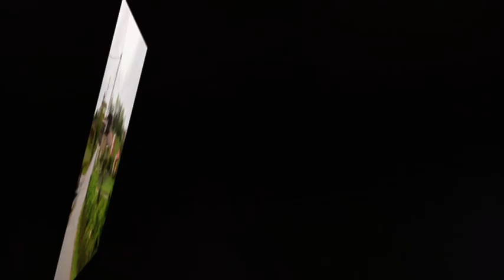20230423 Senda del Conde de Coalla PR AS 101 (Grado- Asturias-España)_JEA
Alcubiella, inicio de la ruta, se encuentra a tres kilómetros de Grao por la carretera AS-311 que va a Villabre (Yernes y Tameza). La Senda del Conde de Coalla (PR AS-101) comienza frente al Restaurante Bailache (77 m) tomando la carretera GR-1 para después de 340 m abandonarla girando a la izquierda por un sendero ascendente, que entre bosque autóctono y prados nos lleva a Panizal (290 m) a 1,5 km de la salida. Cruzaremos el pueblo en dirección sur siguiendo el sendero llegaremos, después de un kilómetro, a Rañeces (293 m). El camino vuelve a ser ascendente hasta alcanzar la cota 337 m, en punto más elevado de la ruta. A partir de aquí la Senda comienza el descenso que nos llevará a La Figal (293 m) y unos minutos después a Villar (272 m) para alcanzar la
carretera GR-2 tras unos 700 m. Girando a la izquierda tomamos la carretera GR-2 hasta cruzar, primero, Coalla (160 m) y más tarde Cuainxú (163 m) para pocos metros más adelante tomar de nuevo el sendero que a la izquierda aparece al lado de una finca con portilla y con una señal del PR AS-101. Este sendero sigue el curso del valle que forma el río Menéndez hasta alcanzar las casas de Alcubiella, tras unos 3 km. Solo resta recorrer los pocos metros que nos separan de la carretera AS-311, y del punto de salida. Para más información en mi blog Saludos Montañeros_JEA